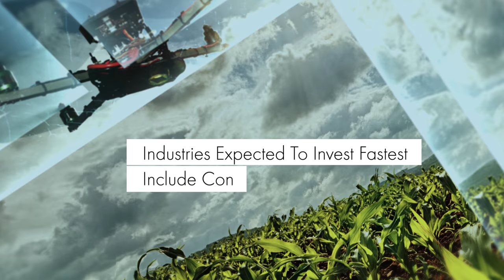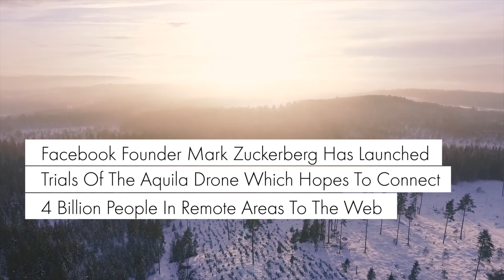Drones Will Change The Business World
Commercial Drones & UAVs are set to transform the world of business. Tom Butterworth from Silicon Valley Bank spoke to us about their potential impact across various industries.